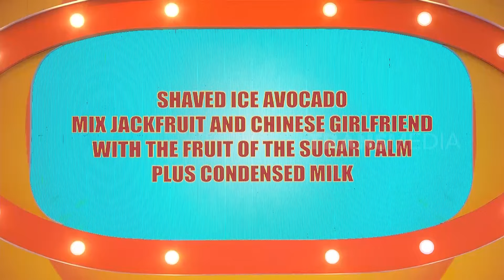Tahu Gimbal Bikin Dapet AC! Ibu-Ibu Happy Surya Happy! | ARISAN BEST MOMENT (22/02/24)